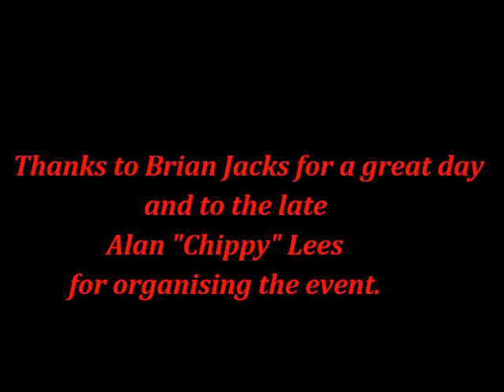Brian Jacks at Woodhouse School, Amington 1986